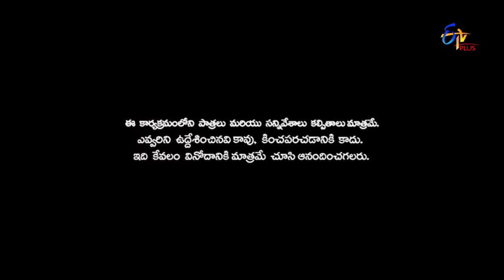Patas | Avinash & Bullet Bhaskar Performance | 28th February 2018 | ETV Plus